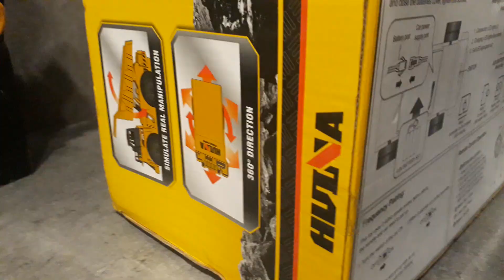quick unboxing hui na toys 1540 1:18 rc dump truck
sympa le joujou, a 23€ c'est pas mal du tout. a voir au prochain essai en situation😉